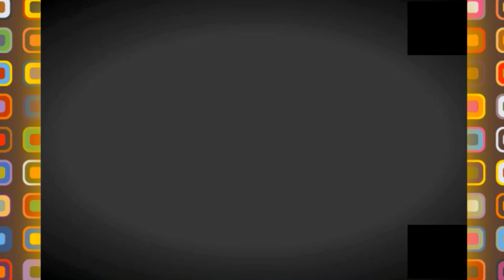👍اجمل المدارس في وهران 👍NEW PRIMARY SCHOOL IN ORAN ZABANA👍